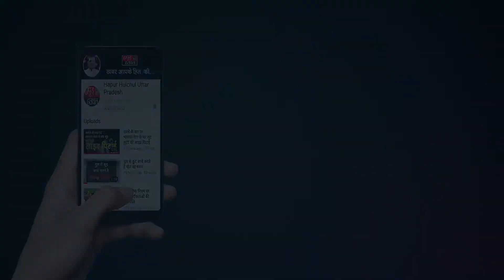प्रेस कॉन्फ्रेंस में क्या बोले बीजेपी जिलाध्यक्ष व विधायक..?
उत्तर प्रदेश के जनपद हापुड़ में भारतीय जनता पार्टी प्रीत विहार स्थित जिला कार्यालय पर प्रेस वार्ता का आयोजन किया गया जिसको लेकर जिला अध्यक्ष रमेश राणा जिला पंचायत अध्यक्ष अमृता कुमार ,सदर विधायक विजयपाल आरती ने पत्रकारों को संबोधित किया, जिलाध्यक्ष रमेश राणा ने पत्रकारों को संबोधित करते हुए बताया कि विपक्ष ने किसान विकास बिल को किसान विरोधी बिल बताया है, जो कि बिल्कुल निराधार है, यह बिल कांग्रेस अपने समय में लाना चाहती थी, परंतु त्रुटियां होने के कारण वह अपने ही शासन काल में उसको पास नहीं करवा पाए, प्रधानमंत्री नरेंद्र मोदी ने उस पर गहनता से विचार करके उसकी कमियों को दूर किया और बिल को पास कराया, जिला अध्यक्ष रमेश राणा का कहना है कि विपक्ष मुद्दा विहीन है इसलिए भारत से किसानों को गुमराह करने की कोशिश कर रहा है, परंतु देश के किसान किसी भी दशा में भ्रमित नहीं होंगे,साथ ही जिला पंचायत अध्यक्ष अमृत कुमार ने कहा कि पहले किसान मजबूर था अपने ही क्षेत्र में अपनी फसल बेचने के लिए, जिस पर वह सामने वाले के दाम पर ही अपनी फसल को बेच पाता था परंतु जिस प्रकार वन राशन वन नेशन प्रधानमंत्री ने जारी किया इसी प्रकार किसान पूरे राष्ट्र में पूरे भारत में अपनी फसल कहीं भी भेज सकता है, जहां उसे अच्छे दाम मिलेंगे, इस कारण किसान की आर्थिक उन्नति बहुत तेजी से हो पाएगी